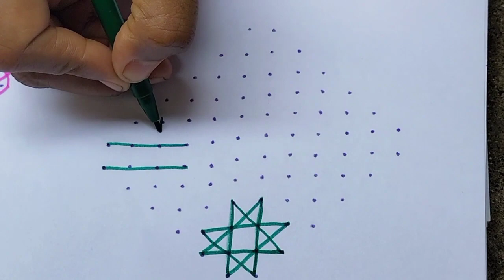ஆடி கிருத்திகை நட்சத்திர ரங்கோலி கோலம் 12*2 | 2 second small kolam | 27.7.23 | சிறப்பு படி கோலம்